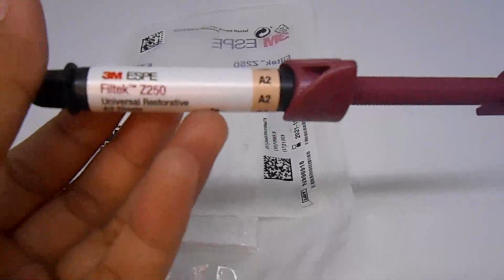Komposit 3M Z250 A2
Komposit 3M Z250 Filtek Nano Hybrid Universal Restorative Composite Adhesive Material Shade A1, A2, A3, A3.5

Bahan penambalan komposit dengan berbasis nanohybrid technology dengan karakteristik yang mudah pengaplikasiannya tidak lengket di alat.

Memiliki kekuatan yang cukup baik terhadap tekanan kunyah sehingga sangat bermanfaat sekali terhadap kepuasan pasien.

Menggunakan resin terbaru yang telah dimodifikasi dari generasi sebelumnya.

Indikasi:

Direct anterior and posterior restorations (including occlusal surfaces).
Core build-ups.
Splinting.
Indirect restorations (including inlays, onlays and veneers).

Shade A2.

Isi 4 gram.